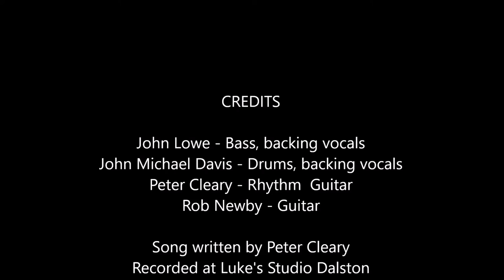Rare Device: Resolved Violent Tendencies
Written by Peter Cleary.

One of four songs recorded by Rare Device at Luke's Dalston Studio.
John Lowe: Bass
Peter Cleary Vocals and Guitar
Rob Newby Guitar
John Davis Drums.